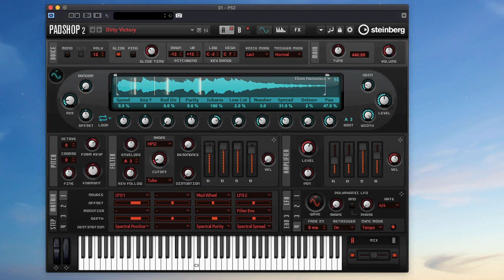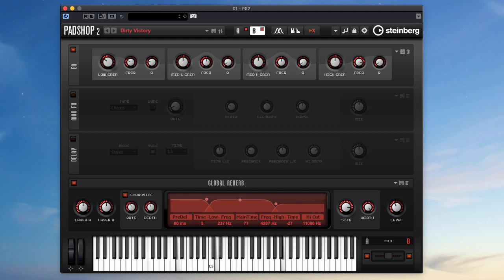Polarities for Padshop 2 – Dirty Victory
Demo for a single Padshop 2 patch from the sound library Polarities by Simon Stockhausen (coming soon from Steinberg). Both layers use the same sample of an e-bowed electric guitar with changing harmonics, detailed description inside. Some modulation wheel action, 100% PS2.